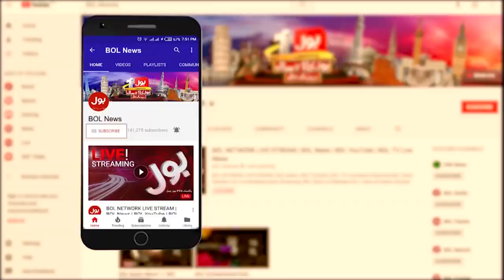Senate Chairman | PM Imran Khan vs PDM | National Debate with Jameel Farooqui | 13th March 2021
PM Imran Khan | Senate Chairman Election | Pakistan
Senate Chairman Election | Sadiq Sanjrani Wins, Yousaf Raza Gillani Lose